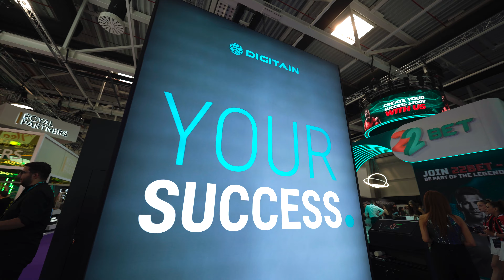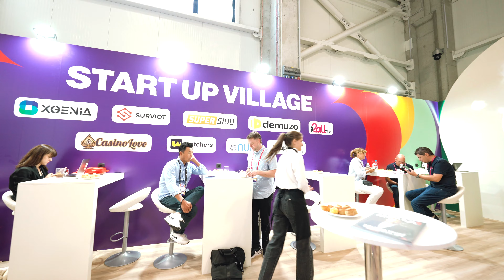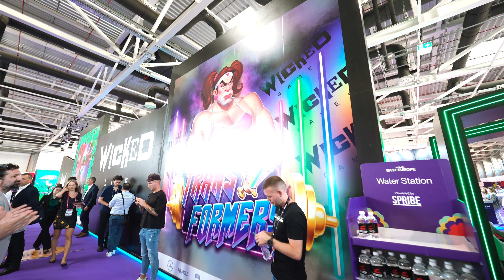Один день SiGMA 2024 в Будапеште с Ромой Ситом. Самая известная iGaming-конференция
Sigma в Будапеште — это более 60 стендов, хорошее отношение к славянам, много партнеров и возможностей для роста. Узнайте, как была организована конференция, как ребята из индустрии оценили ее и что хотели представить партнерам.

Англоязычная оригинальная версия обзора уже вышла на нашем бурж-канале. У нас есть топовые обзоры конференций и профильные интервью. Заглядывай, чтобы прокачивать английский и навыки в аффилиатке.

Содержание:
00:00 - Рома Сит о конференции SiGMA 2024
01:10 - Анна Ефимова из рекламной сети Kadam
02:31 - О главной сцене SiGMA
03:05 - Саша Марч из BIG.Conference о SiGMA
03:57 - Доминик Хакл из рекламной сети TwinRed
06:27 - Специальное место для стартапов
07:13 - Игорь из Wicked.games о гейминге и Олимпийских играх
08:40 - Полина из MelBet о SiGMA и вечере наград
09:58 - Журнал SiGMA, печатное издание
10:37 - Еман Пулис, владелец Sigma.world об организации
12:28 - Один день на SiGMA Ромы Сита